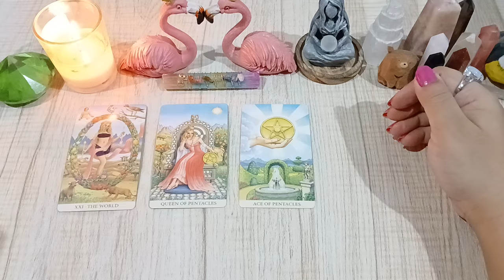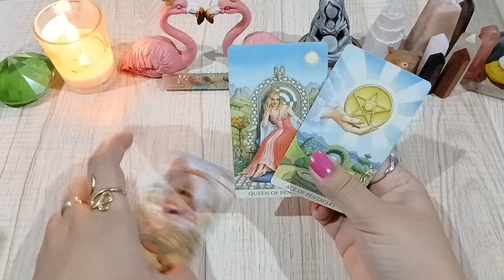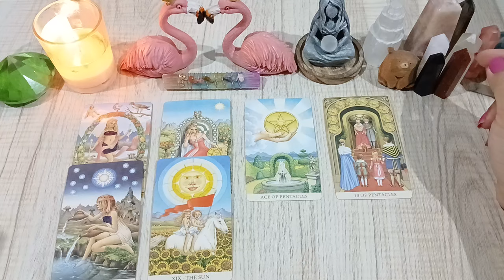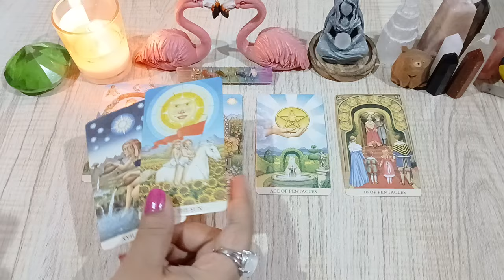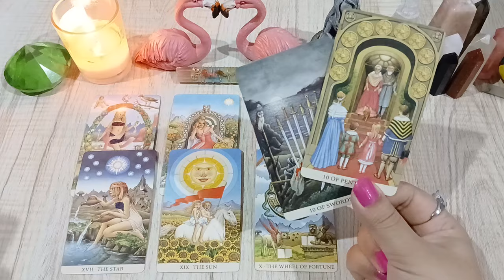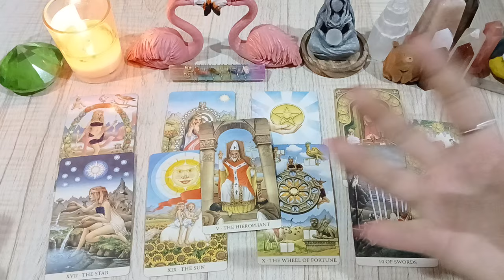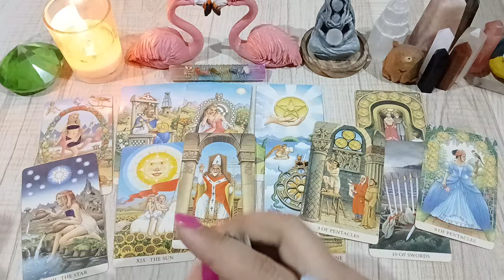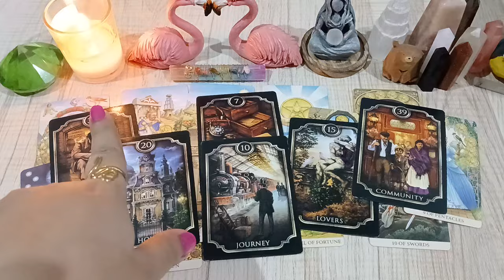ARIES ♈️ WOW WOW• THIS UPCOMING PERSON WILL PROPOSE 💍 YOU'LL MARRY THEM 👫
💸 1 YEAR FORECAST 20 MINT VIDEO = [ 150 USD]
💸 5 YEAR FORECAST 25 MINT VIDEO = [ 250 USD]
💸 30 minutes reading with All detail = [
350 USD]

TOOBA 🕊